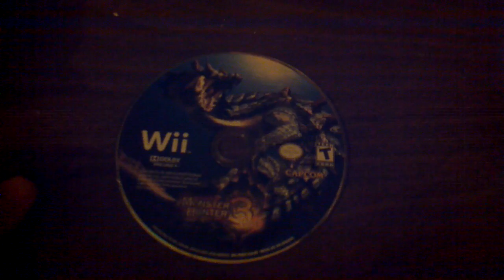MH3: would you like to see?